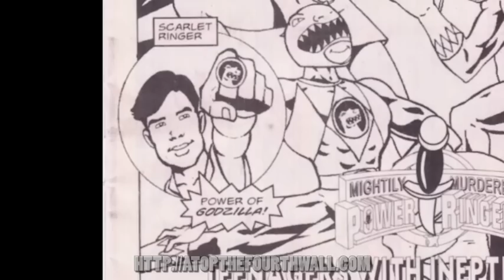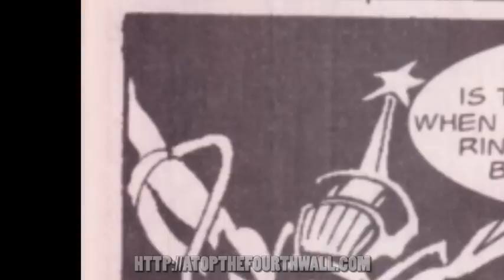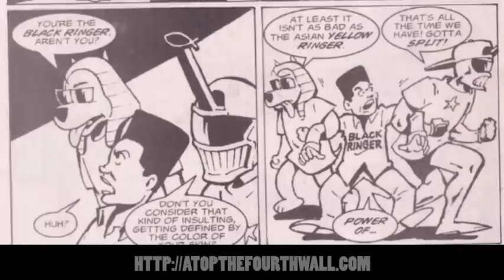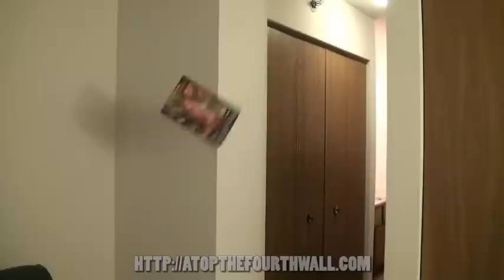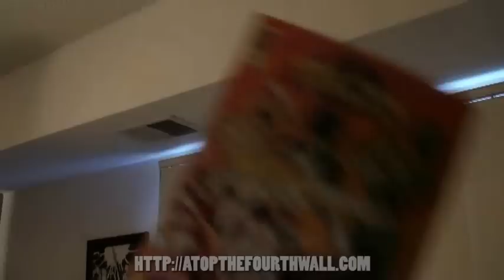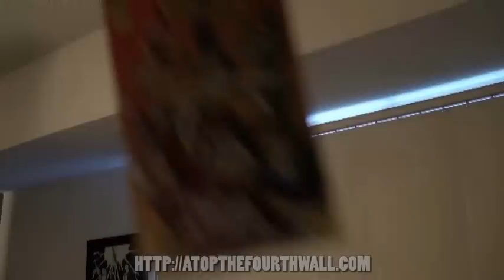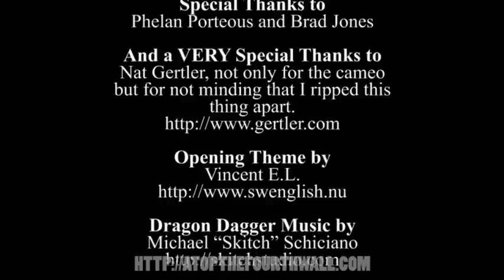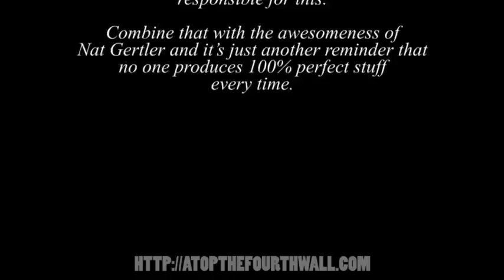Mightily Murdered Power Ringers #1 - Atop the Fourth Wall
Welcome to Atop the Fourth Wall, where bad comics burn. In this episode (the 150th!), Linkara looks at a Power Rangers parody comic!

Originally uploaded August 22nd, 2011.

ORIGINAL INFO: Go Go Power Ringers! Go away and never come back.

RUMINATIONS: This episode was actually one where a loooot of people disagreed with me. They saw it as ultimately a stupid, harmless (and occasionally funny) comic that I was overreacting to. They might be right in that regard, especially with a few years of hindsight (plus Marville to really highlight what true pain a parody comic can be). Still, I had a lot of fun doing it and it was great to actually have a comic creator on the show for once. Even they admitted it was crap, but hey, occasions like this are still work and sometimes you do what you need to. The next time a comic creator would show up on the show would be YEARS later, but not for the one I was actually reviewing at the time.

The ending fight was both to justify the purchase of the Green Ranger costume as well as because I was still operating under the “every Power Rangers comic review must have a fight” attitude to it. I freely admit I’m out of shape and I’m working on that for the AT4W Movie. We’ll see if I actually succeed in that department, but for now we have me wearing this silly little outfit. The line about “I could look like a clown and I wouldn’t care, since all that matters is I’m kicking your ass in it” was originally intended for the Zeo Ranger Linkara fight against Mechakara, but it ended up being cut, either because it interrupted the flow or because I had forgotten to film it. I can’t remember at this point.